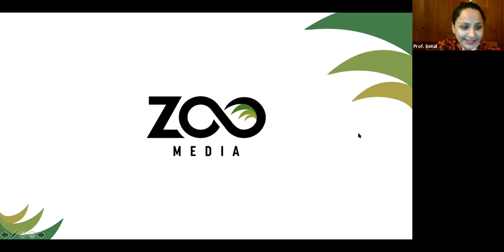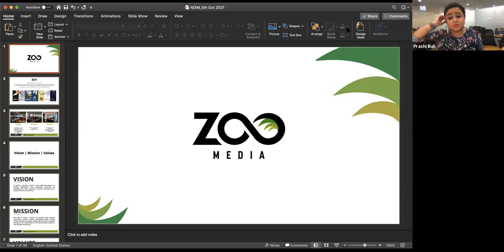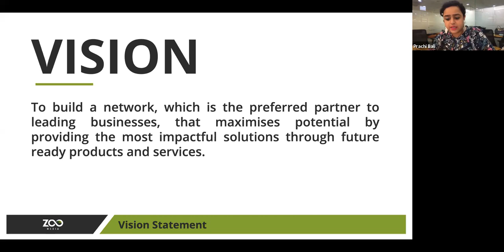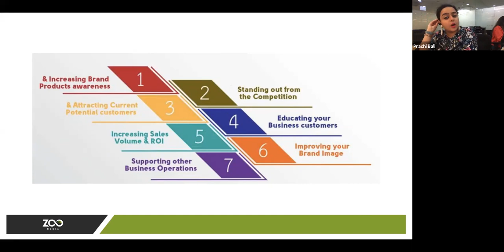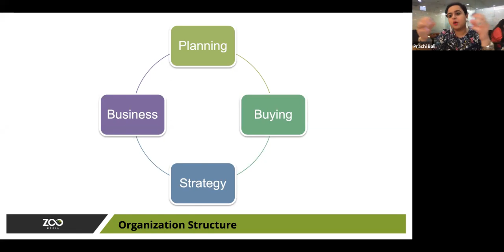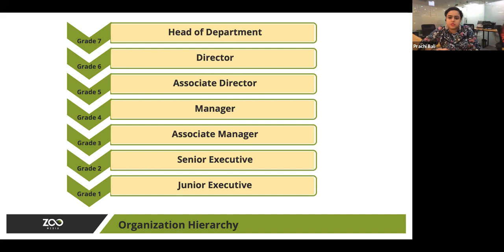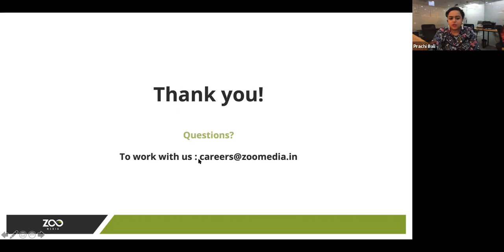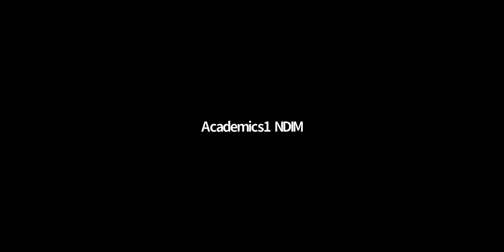Guest Lecture by Prachi Bali, Business Head | New Delhi Institute of Management (NDIM)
Prachi Bali, National Head - Client Partnership and Business Head - North, FoxyMoron, spoke to the students of New Delhi Institute of Management (NDIM).

The topic of this guest lecture is 'Understanding the construct of an Advertising Agency.'